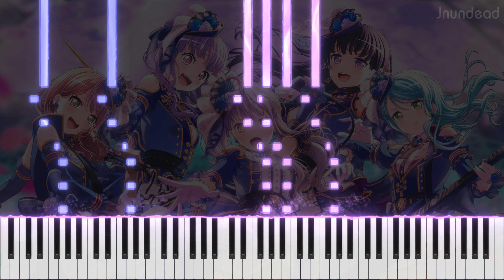【バンドリ！】ROZEN HORIZON (フル) ピアノアレンジ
The true successor of FIRE BIRD! LEGIT! I was very happy while arranging this song LOL.

曲名: ROZEN HORIZON
アニメ/ソース: バンドリ！ ガールズバンドパーティ！

使用ソフトウェア: Sibelius Ultimate, SeeMusic, Vegas Pro

バンドリ rozen horizon
rozen horizon piano
rozen horizon ピアノ
rozen horizon roselia
roselia rozen horizon